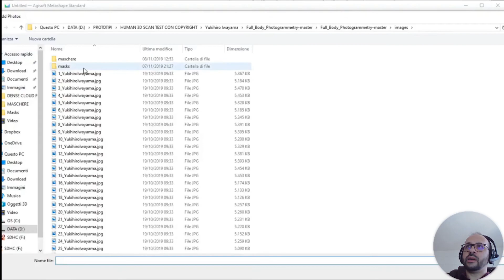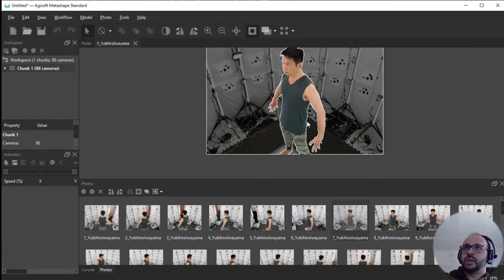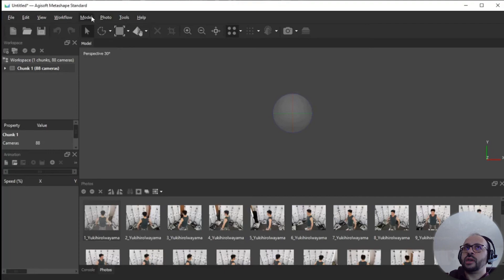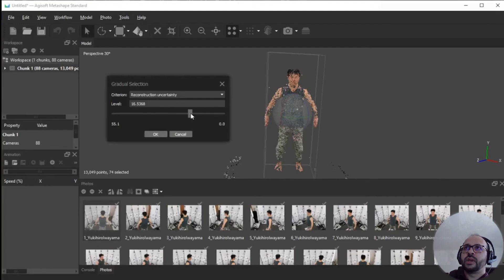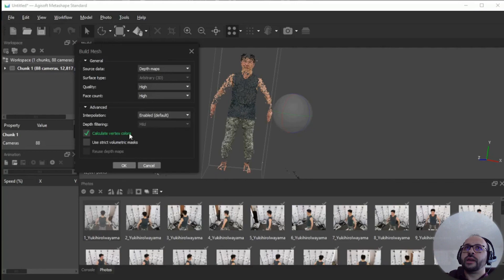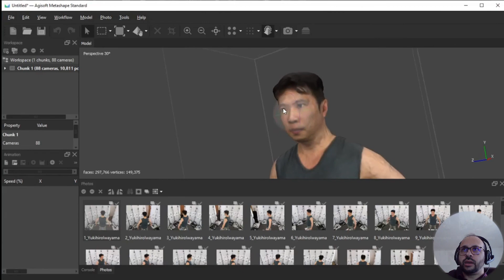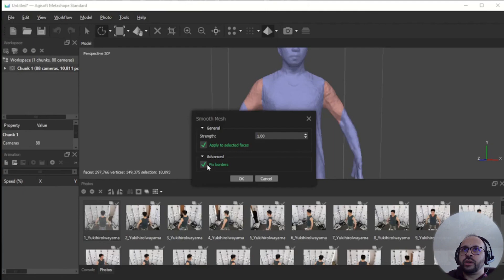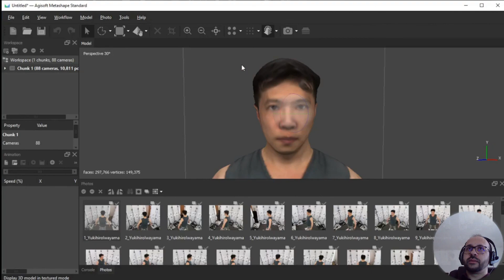44 - Creare un Avatar 3D, corso di Fotogrammetria con Agisoft Metashape - SUB EN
In questo episodio 44 ti insegno come creare un Avatar 3D. Questo è il topic di oggi per il corso di fotogrammetria che faremo insieme su metashape In particolare ti trasmetterò i fondamenti che riguardano la fotogrammetria digitale.

Dataset fotografico in Studio, fornito da: Yukihiro Iwayama (Citazione nel video).